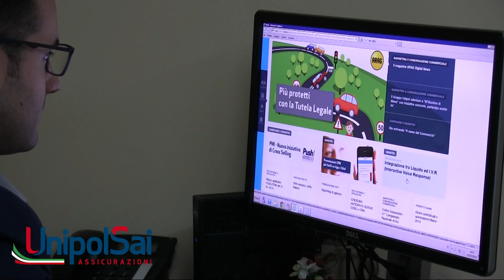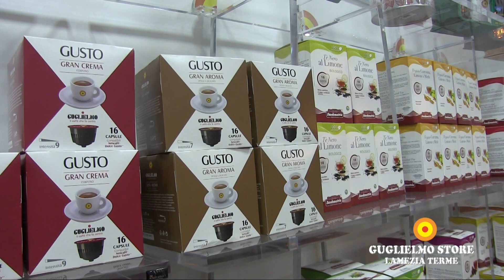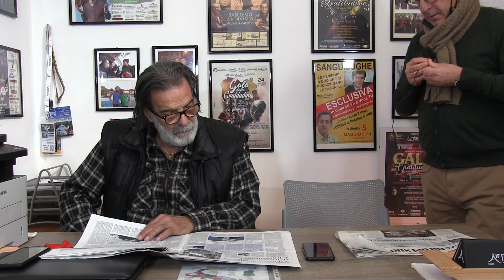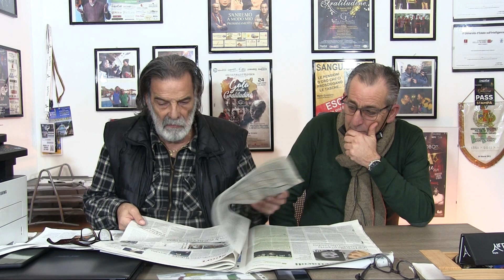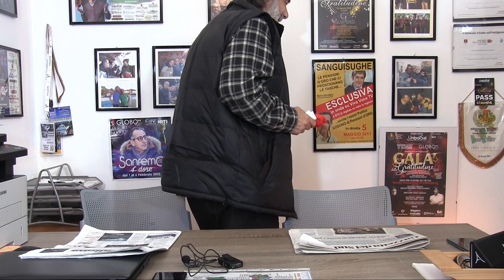RASSEGNA STAMPA del 18 febbraio 2022